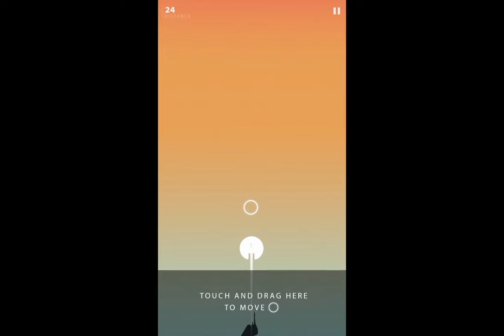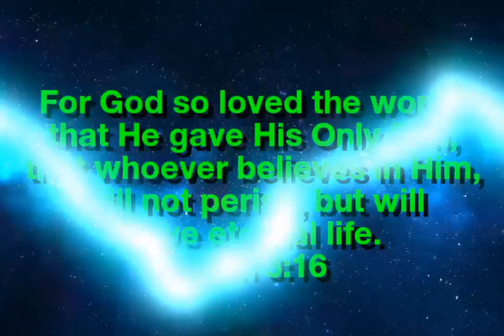Is Force Escape an easy game? Umm.. NO